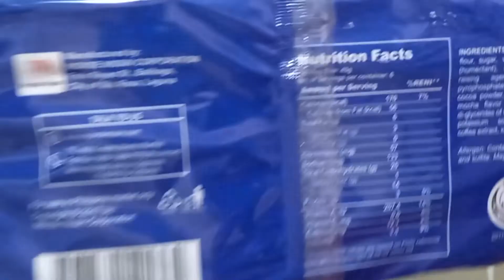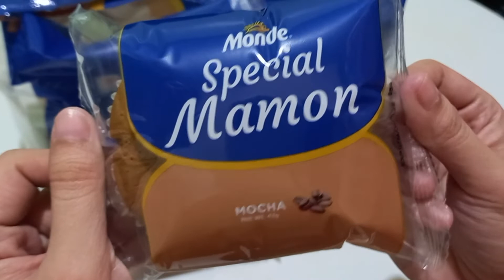MONDE SPECIAL MAMON MOCHA FLAVOR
OPENING MONDE SPECIAL MAMON MOCHA FLAVOR